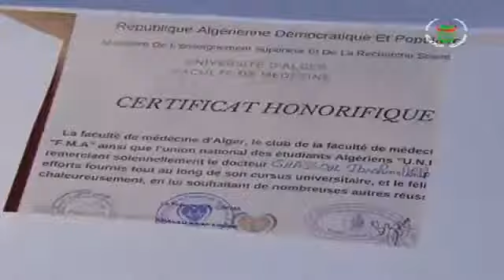جامعة الجزائر 1 : تكريم الطلبة الأوائل لكلية الطب دفعة 2018